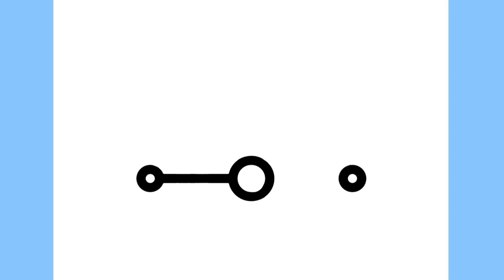COMO DESENHAR UMA BICICLETA | BIKE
Aprenda neste vídeo como desenhar uma Bicicleta | Bike.

እንዴት እንደሚሳል
كيف ترسم
Ինչպես նկարել
necə çəkmək
nola marraztu
কিভাবে আকে
як маляваць
kako crtati
как да рисувам
ಹೇಗೆ ಸೆಳೆಯುವುದು
com dibuixar
сурет салу
sa unsa nga paagi aron sa pagkalos
mmene kudzatunga
如何画
如何畫
nzira yekukwevera
කොහොමද අඳින්නේ
그리는 방법
kako nacrtati
çawa bikujin
hvordan man tegner
ako kresliť
kako narisati
Kiel desegni
kuidas joonistada
Paano Gumuhit
kuinka piirtää
como deseñar
sut i dynnu
როგორ დავხატოთ
איך לצייר
hogyan rajzolj
esi ise
ווי צו ציען
cara menggambar
描く方法
cara nggambar
របៀបគូរ
ວິທີການແຕ້ມ
duci
kā zīmēt
kaip piešti
wéi zeechnen
како да црташ
എങ്ങനെ വരയ്ക്കണം
kif tfassal
me pehea ki te utu
कसे काढावे
хэрхэн зурах
څنګه رسم
چطوری طراحی کنیم
jak narysować
ਕਿਵੇਂ ਖਿੱਚਣਾ ਹੈ
кантип тартат
cum să atragă
как нарисовать
le auala e faalatalata
Како цртати
ho hohela joang
ڪئين ٺاهيو
வரைவது எப்படி
jak kreslit
ఎలా గీయాలి
nasıl çizilir
як намалювати
indlela yokudweba
indlela ukudweba